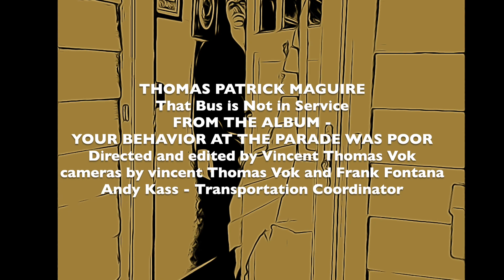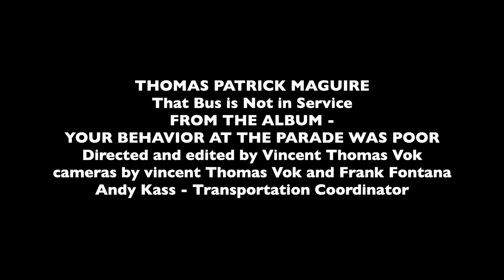Thomas Patrick Maguire - That Bus Is Not In Service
Thomas Patrick Maguire - That Bus Is Not In Service, from the album Your Behavior at the Parade Was Poor.
Directed by Vincent T. Vok
Bus shots by Frank Fontana
Transportation Coordinator - Andy Kass
Prop Master - Bernard King